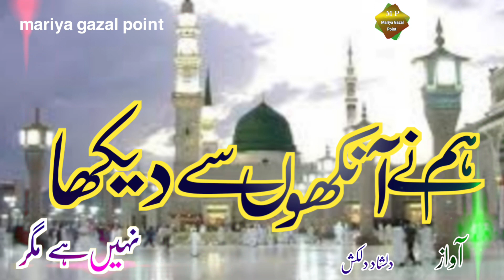Hamne Ankho se Dekha Nahi He Magar||Full biutiful Nat 2023 Il Qari Dilshad Dilkash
Full _Nat
Biutiful _kalam